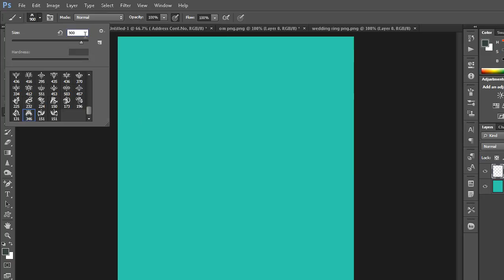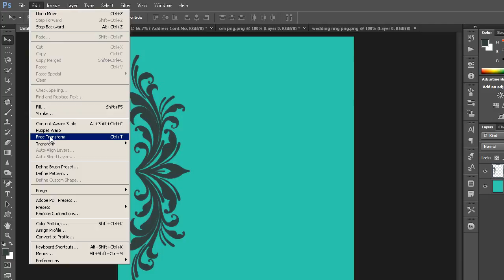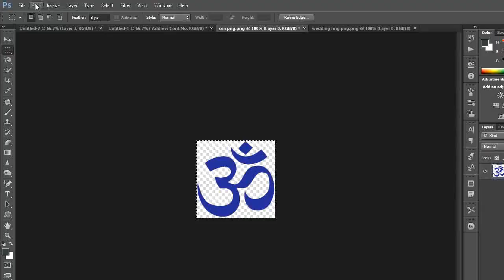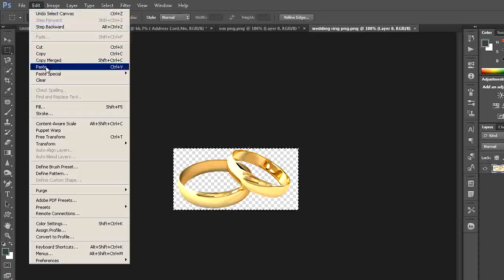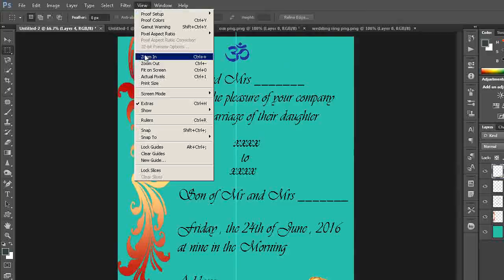How to design a Marriage Invitation card in Photoshop ( in Tamil with ESubs )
In this tutorial you will learn how to create a marriage invitation card using Photoshop - Photoshop tutorial for beginners